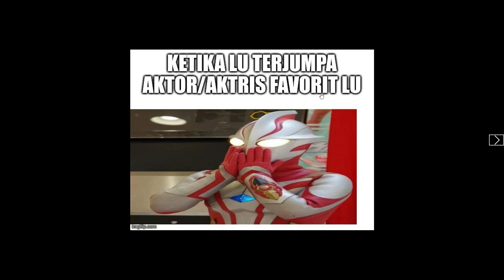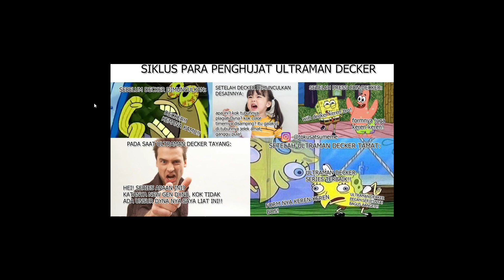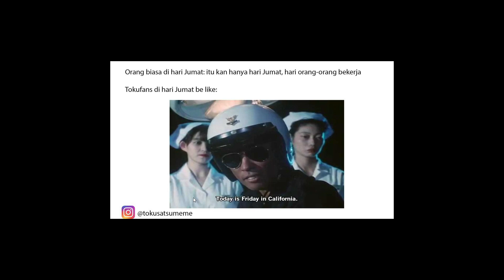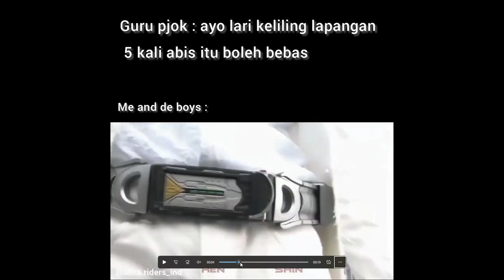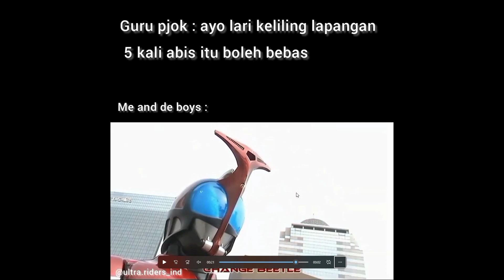Kang Maling Pena Temen🗿 l Reaction Meme Tokusatsu#56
Untuk video kali ini kita bakal coba buat bikin video react meme ultraman, sebelumnya maaf juga kalau misalnya di video mungkin dari pembawaan dan lainnya masih kurang baik, silahkan teman - teman untuk sampaikan kritik dan saran kalian di bagian komentar.
Semoga video ini bisa menghibur teman - teman semua.